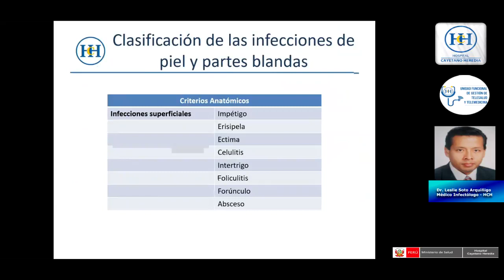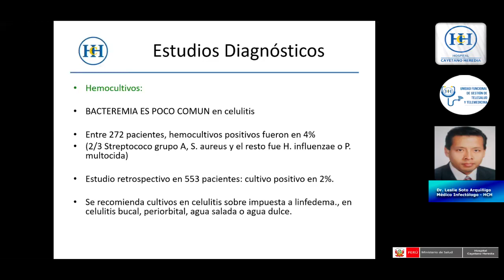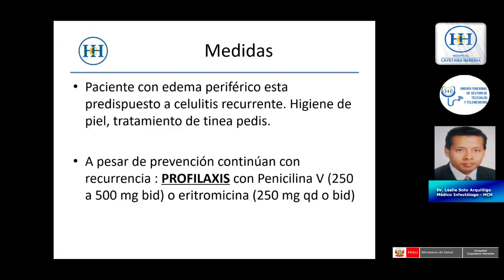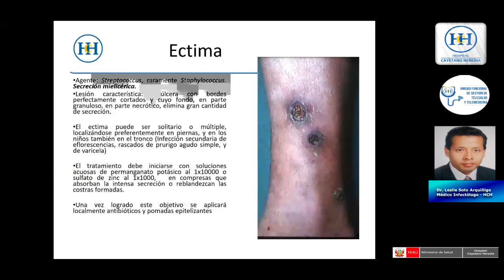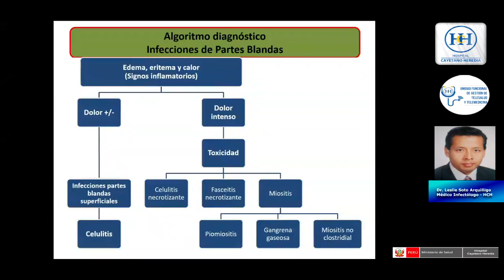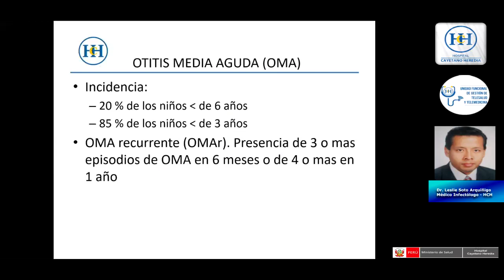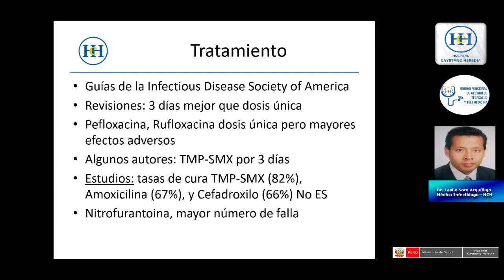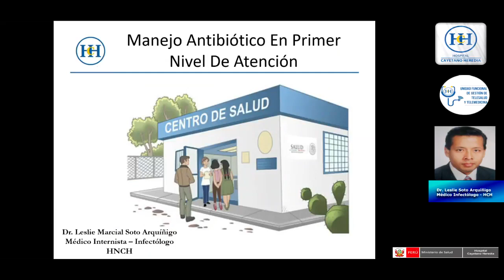MANEJO ANTIBIÓTICO EN PRIMER NIVEL DE ATENCIÓN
TELECAPACITACION
TEMA: MANEJO ANTIBIÓTICO EN PRIMER NIVEL DE ATENCIÓN
PONENTE:  DR. LESLIE SOTO ARQUIÑIGO
FECHA: 10/11/2017